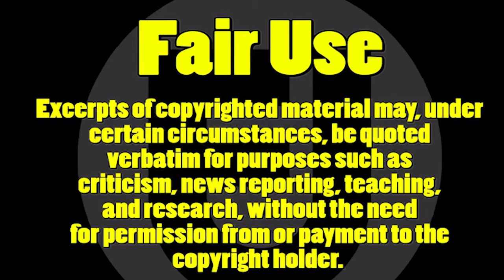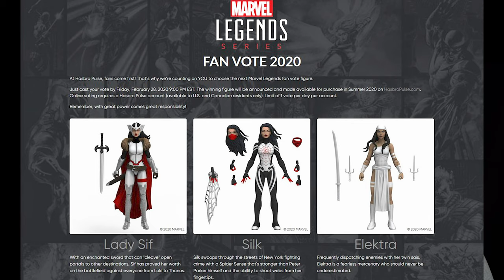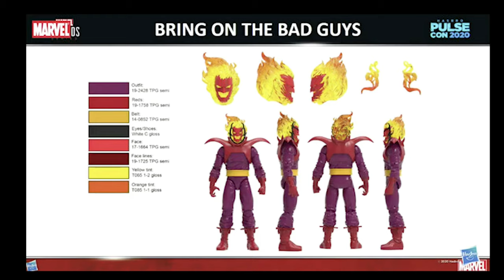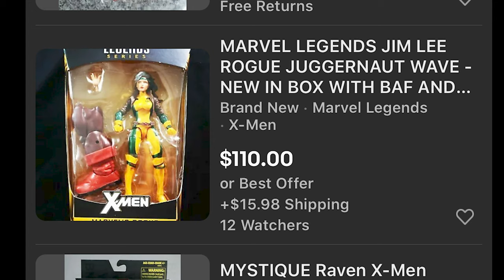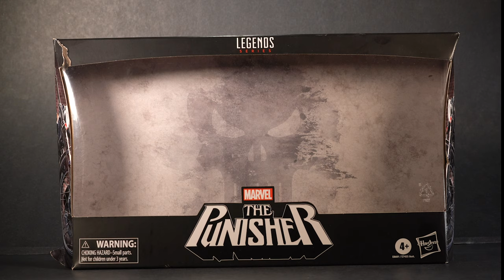EP 12 BOUGHT A KNIFE TO A GUNFIGHT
RE-CAP OF HASBRO'S PULSECON.
MARVEL LEGENDS SERIES  2020 PUNISHER REVIEW